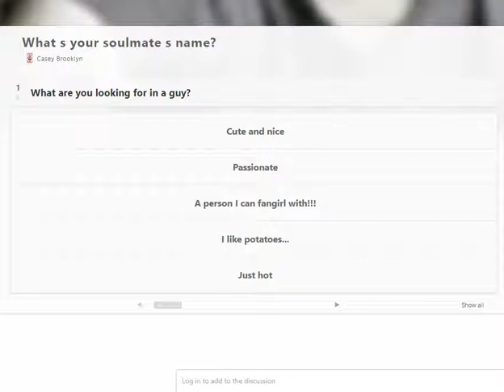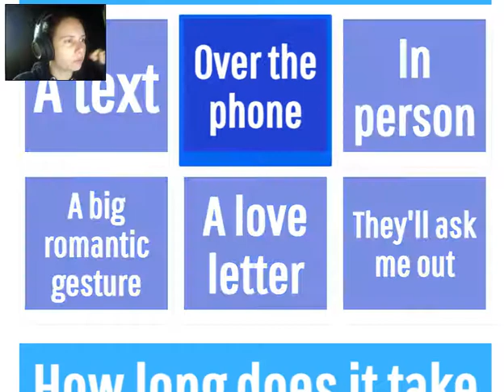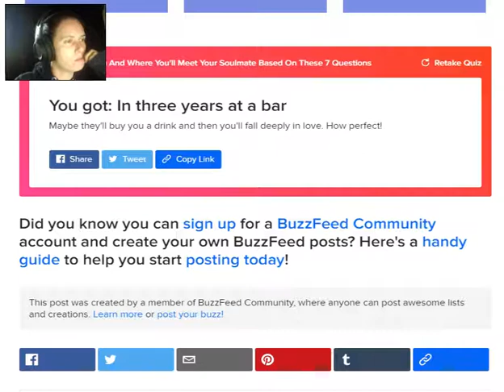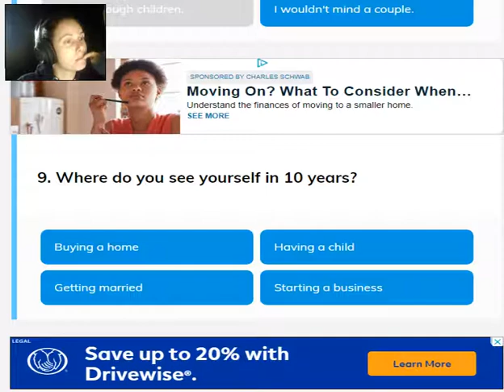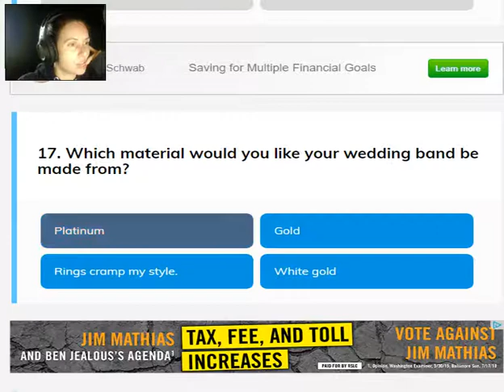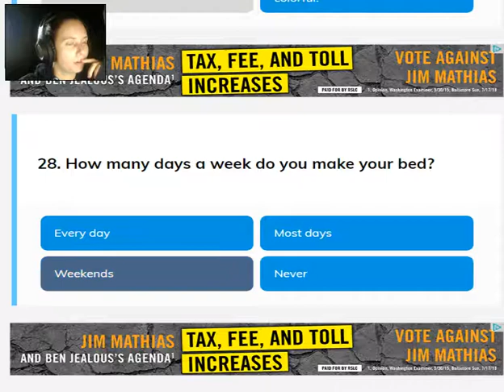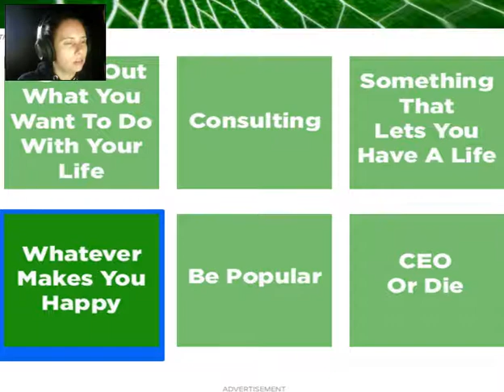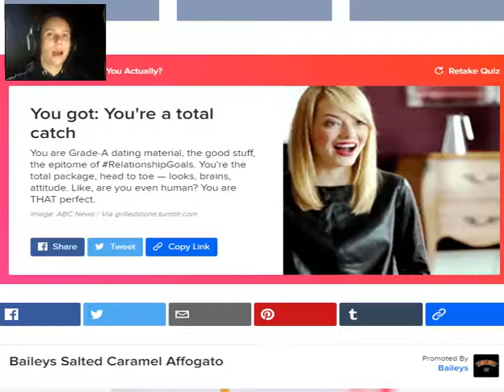Potato - My quizzes on my relationship status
Just a few short quizzes on my future soulmate and of course how datable am I.  Will I ever find true love?